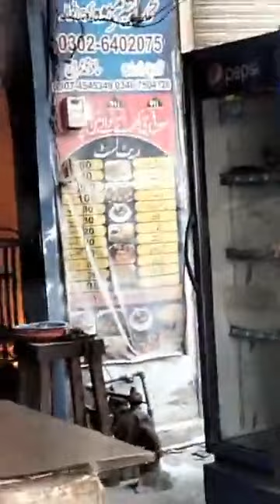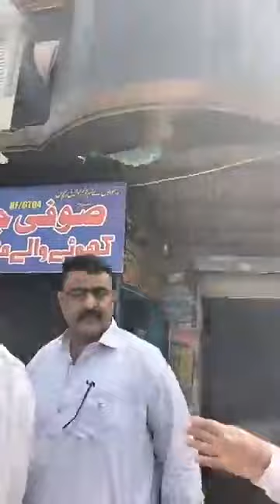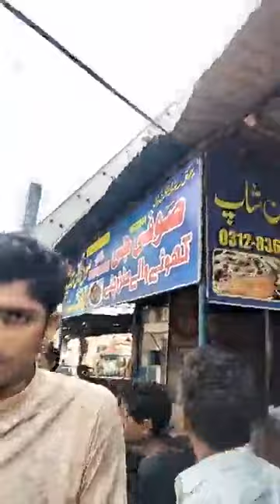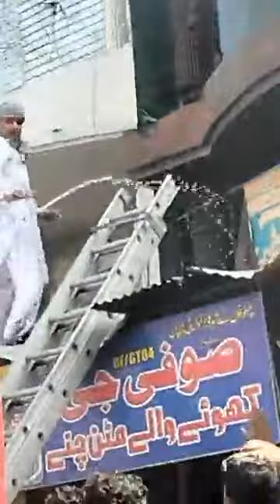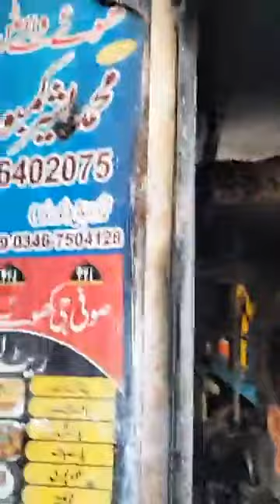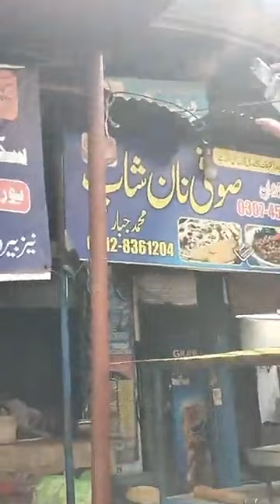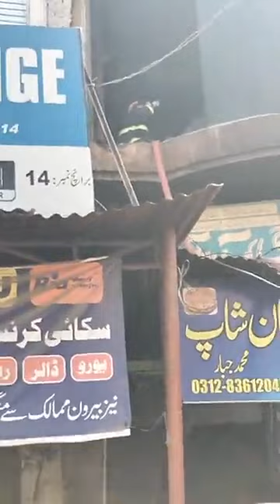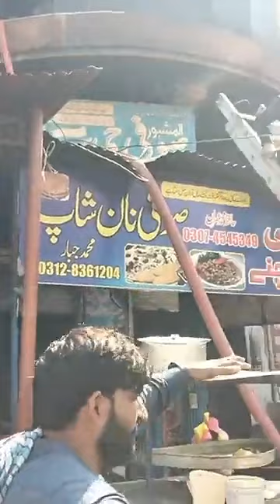Pakistani Punjabi Village Life Vlog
pakistan news
punjabi news
punjab news
breaking news
news18 punjab news
pakistani news
pakistan
pakistan news live
news18 punjab
news18 punjab haryana
news punjab
news 18 punjab
news18 punjab latest news
news18 punjab latest
latest news
punjab
today news punjab
pakistan flood news
latest pakistan news
punjab police
village life
village food
pakistan
pakistan punjab village life
village food pakistan

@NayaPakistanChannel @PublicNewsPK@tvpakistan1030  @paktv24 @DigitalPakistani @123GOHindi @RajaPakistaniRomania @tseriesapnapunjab